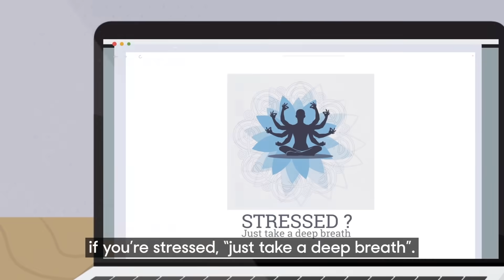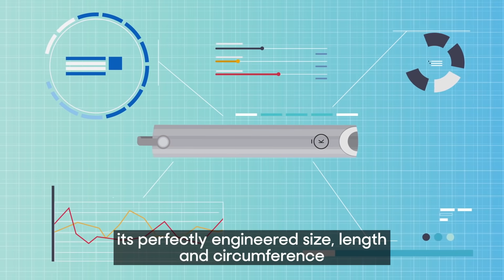This is The Shift Breathing Necklace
THE SHIFT breathing necklace by Komuso Design.  Calm Your Body and Mind.

The most versatile piece of jewelry you’ll ever own.
It's jewelry with purpose.
It's The Shift.